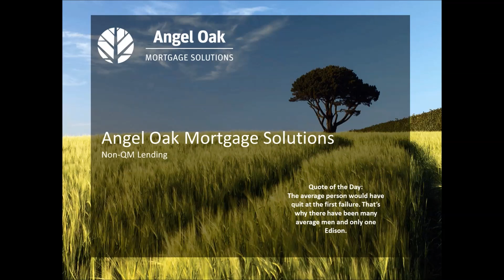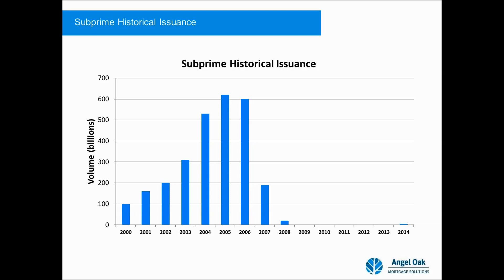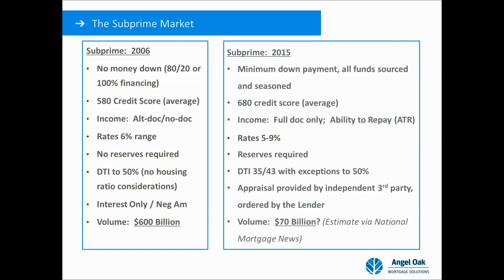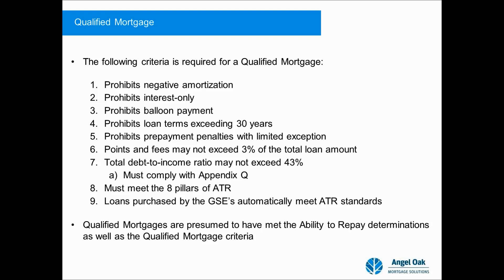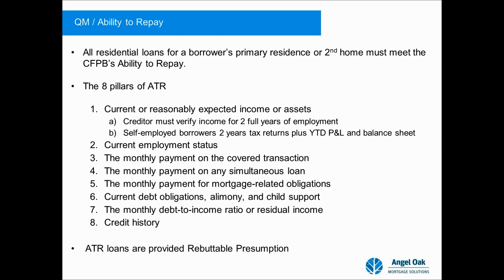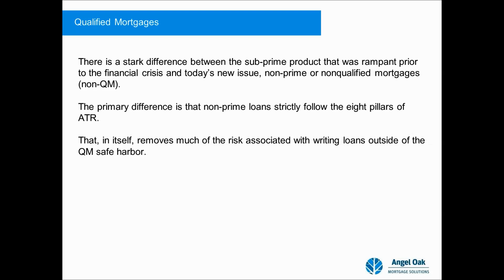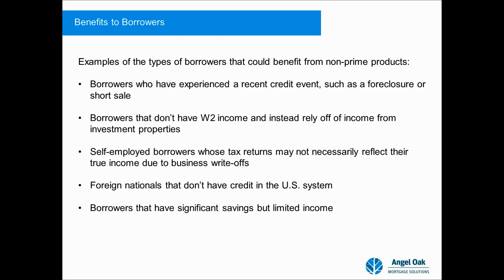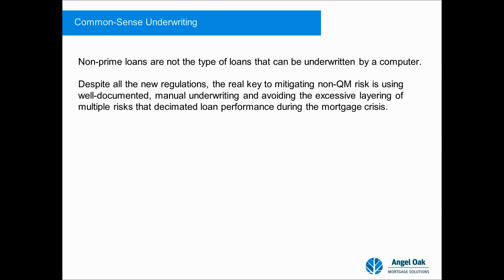National Mortgage Professional - Angel Oak Instant Webinar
Angel Oak's SVP Sales & Marketing, Tom Hutchens, facilitates an in-depth presentation regarding the new sub-prime.